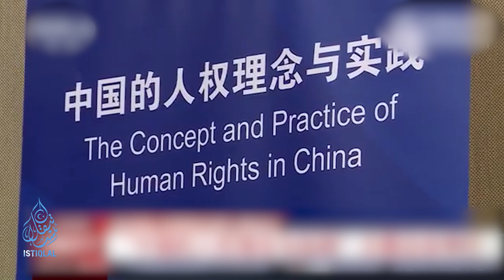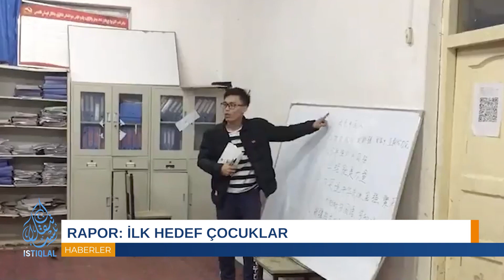RAPOR: İLK HEDEF ÇOCUKLAR | GÜNÜN HABERİ